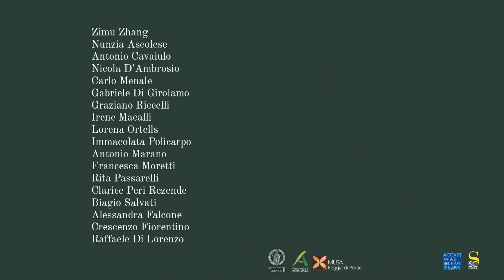Le forme, tra terra ed evoluzione, Area Museale Reggia di Portici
Accademia di Belle Arti di Accademia di Belle Arti di Napoli
Scuola di Scultura

presenta:

Le forme, tra terra ed evoluzione

Non esistono forme o evoluzioni che non siano connesse alla  natura e allo stato di controllo dell’uomo su essa. Un quarto degli individui sul pianeta è sopravvissuto, aspettando che dalla terra, un frutto nascesse, e che tra riti ed esperimenti cadenzati delle fasi lunari e degli schemi ancestrali,  si implorasse la crescita o la riproduzione di un vegetale o di un albero, per ripararsi, nutrirsi ed evolversi.
Nella fase ciclica dell’esistenza il cibo ha  segnato in memoria una vittoria e una determinata crescita personale, come se l’elemento ingerito raccogliesse dall’esterno l’emozione provata, e la grande rivincita sociale ottenuta, per poi avvinghiarsi all’anima dentro, per generare nuovi pensieri e nuove risoluzioni.
Così è stata l’evoluzione della forma, nei processi creativi, dai suoi albori. L’istintualità di comunicare l’evoluzione dell’esistenza percepita, ha guadagnato terreno appena l’uomo non avesse più il bisogno di spostarsi ma anzi di stanziarsi. La possibilità di riprodurre in natura, elementi coltivati ha poi permesso di evolvere,
Il numero e la scienza che ne componeva le sue caratteristiche. Forme estetiche, hanno di pari passo preso a determinare, nello stanziamento del lavoro, la monumentalità della presenza fisica e concettuale fino a giungere, con l’evoluzione della tecnologia, ad esplorare interazioni di materiali, luoghi e confini, mai sperimentati prima.
Ora che la robotica, ha consegnato alle mani, un valore differente, noi ne analizziamo le conseguenze, tenendo a mente, che l’operosità manuale che ha contraddistinto la crescita estetica culturale, e l’evoluzione agraria, ha avuto origine in egual modo dalla mente umana e dalla sua interazione con gli arti.
Mentre lo scultore lavorava con le terre, per costituire delle forme, l’agricoltore manipolava la terra, per fomentare l’energia vitale in essa contenuta. Mentre l’artista sperimentava i valori estetici, in interazioni differenti con specie materiche, il coltivatore, mixava le specie per garantire le giuste qualità proteiche da riprodurre e coltivare. Mentre il creativo, nutriva il bisogno di comunicare al mondo, la visione profonda dell’io rispondendo ad un bisogno dell’anima, il seminatore e riproduttore di specie vegetali, con la ricerca incentivava il bisogno di nutrirsi in una nuova versione evolutiva, indirizzando all’esperienza totale il gusto e il nutrimento.
Ecco allora, che le forme di sviluppo, per quanto differenti nelle prassi di ricerca, mantengono gli intenti di rispondere ai bisogni umani, sempre e solo se interconnessi alla natura e alle sue infinite diramazioni nutritive ed estetiche-funzionali.

Artisti selezionati:

Nunzia Ascolese, Antonio Cavaiuolo, Nicola D’Ambrosio, Gabriele Di Girolamo, Raffaele Di Lorenzo, Alessandra Falcone, Crescenzo Fiorentino, Irene Macalli, Antonio Marano, Carlo Menale, Francesca Moretti, Lorena Ortells, Rita Passarelli,  Clarice Peri Rezende, Immacolata Policarpo, Graziano Riccelli, Biagio Salvati, Zimu Zhang.

Scuola di Scultura